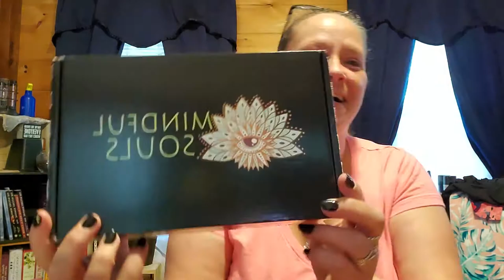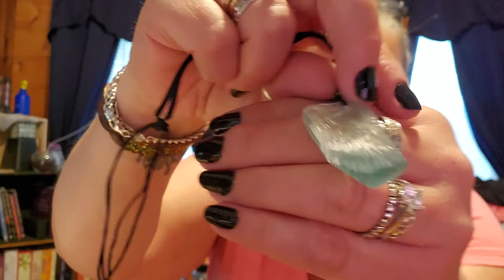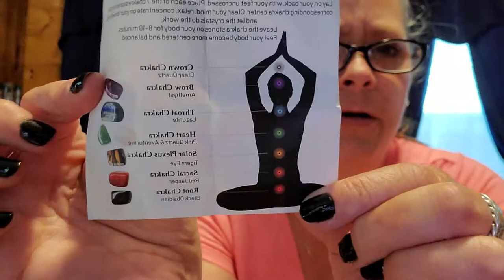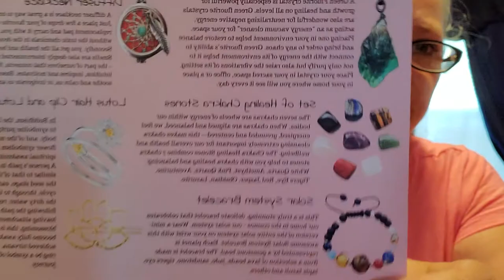Mindful Souls subscription #3 unboxing